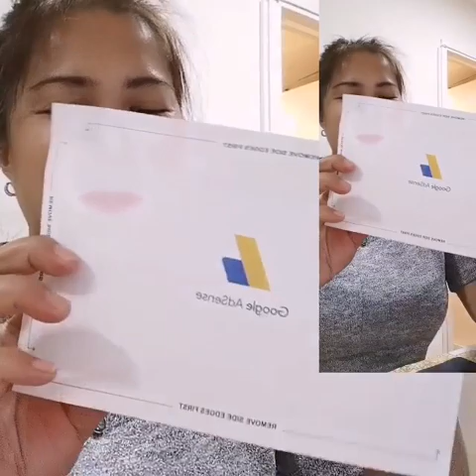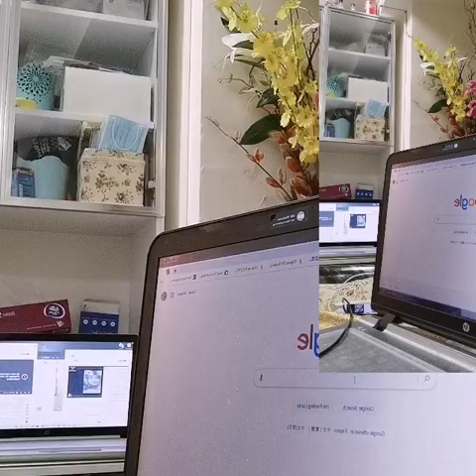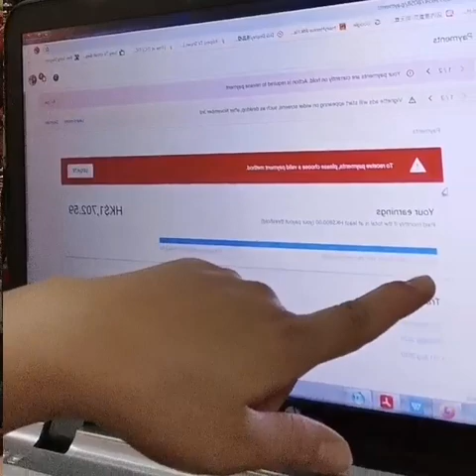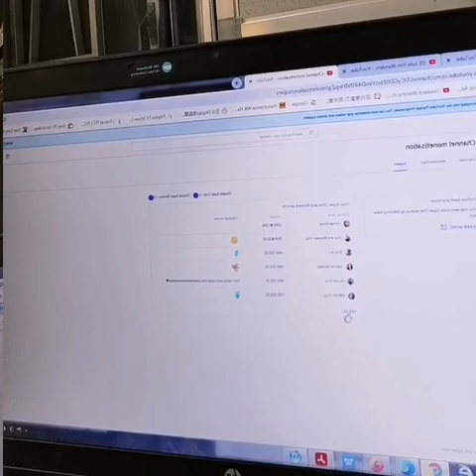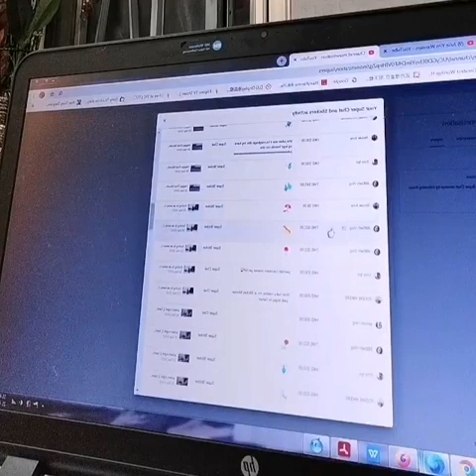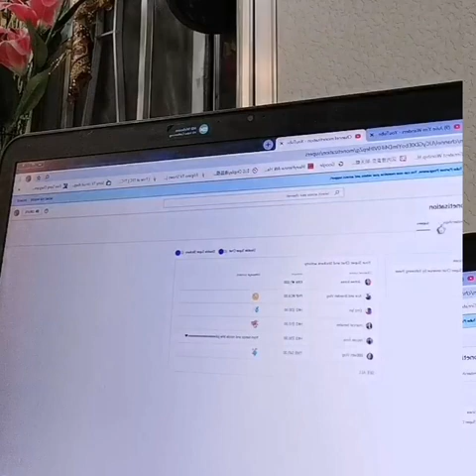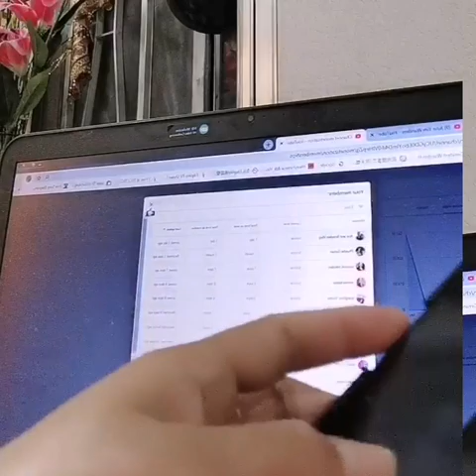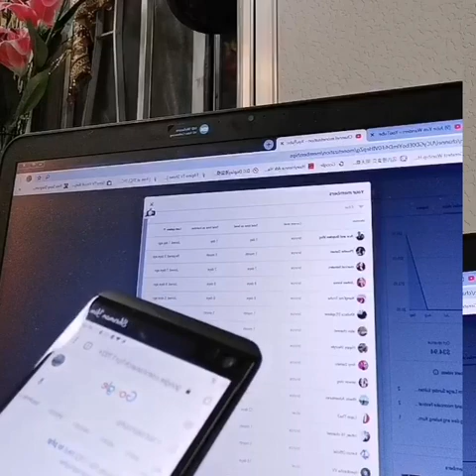I've Got my Google AdSense Pin in just 1 month & 3weeks after Monetized Channel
Thank you to all people who've been part of my journey! God bless you all